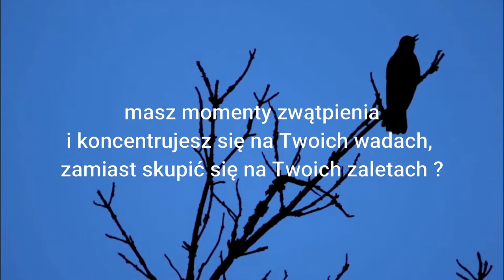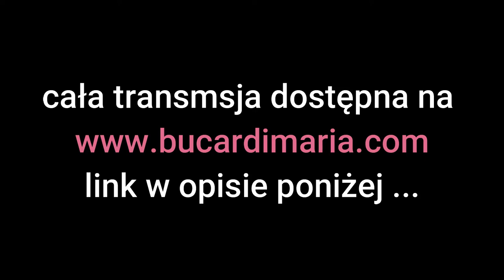Twoje wady mogą być Twoimi zaletami! Jak chwycić diabła za rogi i wysłać go gdzie pieprz rośnie?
90 Ceremonie rozpoczniemy od oczyszczenia, podwyższenia wibracji, aktywacji światła Twojego wew. Słońca, a następnie przejdziemy do przesłań na temat: jak chwycić diabła za rogi i wysłać go gdzie pieprz rośnie :-) Jak wykorzystać kolejny czas na regenerację i odpoczynek, by odzyskać siły i w pełni mocy ruszyć nową drogą, nowego początku. O procesie Alchemii/ Transformacji, który właśnie się w Tobie rozpoczął i jak iść dalej, by osiągnąć to, czego pragniesz. O Czarnych Druidach, czyli jednych z najbardziej magicznych ptaków (Kosach) i ich sile i mocy, by zyskać pewność siebie i radość życia. Jak nie spocząć na laurach, gdy po wielu tygodniach drogi przez pustynię nagle docierasz do zielonej oazy, gdzie aż wszystko kusi Cię by zostać w niej na zawsze, a tutaj jeszcze długa i niezwykła droga przed Tobą…

► Ta transmisja jest dla Ciebie jeśli:  masz momenty zwątpienia i koncentrujesz się na Twoich wadach, zamiast skupić się na Twoich zaletach,  czujesz, że coś w Tobie się zmienia, ale jeszcze nie wiesz co i w którym kierunku to zmierza,  masz za sobą długą drogę trudnych doświadczeń i potrzebę regeneracji i odpoczynku,  potrzebujesz energii, by naładować Twoje akumulatory wew. Siły i Mocy,  nie wiesz jak pokonać natrętne myśli, wyrzuty sumienia lub krytykowanie siebie,  potrzebujesz pewności siebie i odczucia Twojej własnej wartości,  pragniesz szczęścia, spełnienia, radości i obfitości,  często na Twojej drodze spotykasz te czarne ptaki (Kosy) z pomarańczowym dziubkiem i nie wiesz jak rozumieć to przesłanie i jak może Ci pomóc w osiągnięciu Twoich marzeń,  boisz się straty: zdrowia, miłości, pieniędzy i próbujesz trzymać coś kurczowo, co jest pierwszym stopniem do tego utraty wg królujących tutaj praw ziemskich.

► Korzyści:
transmisja online, nie musisz wychodzić z domu, nie musisz ponosić żadnych dodatkowych kosztów noclegu, przejazdu, wygodnie w Twojej własnej przestrzeni, gdzie czujesz się najlepiej lub na spacerze na łonie Natury (wystarczy, że masz internet), dostęp do tej transmisji daje Ci także dostęp do książek Marii Bucardi i możesz pobrać je na Twoje urządzenie lub wydrukować, bardzo dyskretnie, potwierdzenia i cały proces zamówienia przebiega przez email i tylko Ty masz dostęp do tej korespondencji, przy płatności podajesz tylko dyskretnie numer Twojego zamówienia, nikt inny nie wie za co płacisz i z czego korzystasz
potrzebujesz tylko dostęp do internetu, możesz zobaczyć transmisję w każdym miejscu na świecie, możesz zobaczyć tylko tę transmisję lub całe Archiwum, to już zależy od Ciebie, Twój dostęp tę i wszystkie starsze transmisje, jesteś w pełni anonimowo, jednak oglądając transmisję możesz dzielić się doświadczeniem w gronie podobnych ludzi o podobnych zainteresowaniach w polu komentarzy na stronie danej transmisji, komentarze możesz podpisać pseudonimem, masz dostęp do wiedzy, której nie znajdziesz na Youtube czy w innych mediach, książkach czy telewizji, to coś szczególnego, niepowtarzalnego i w każdym szczególe jest to idealne, jeśli jesteś osobą, która czuje więcej, niż szara masa dookoła.
każda transmisja jest jedna jedyna i niepowtarzalna, to spotkanie z wyjątkowych miejsc i niepowtarzalnie piękne przeżycie.

► To nie jest dla Ciebie, jeśli:

lubisz żyć w szarym, burym świecie, gdzie normy ograniczają Cię i blokują, lubisz otaczać się ludźmi, którzy narzekają bo czujesz z nimi wspólny język
jest Ci wszystko jedno jak teraz wygląda Twoje życie i jak będzie wyglądać za 10 lat, uważasz, że i tak nic sie nie da zrobić i lepiej nie próbować bo po co...

'bucardimaria